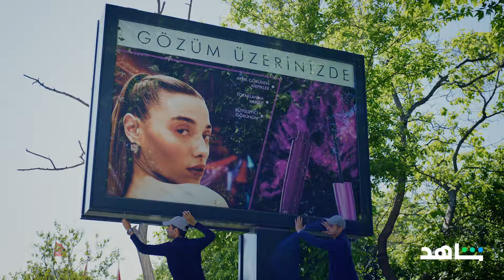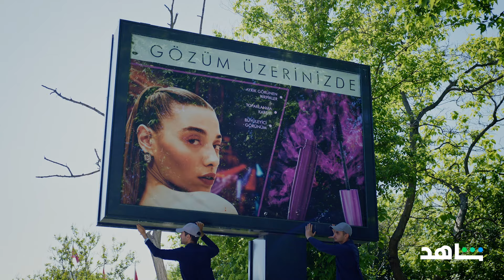مسلسل غدار I يعرض الآن I صدمة داهان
المسلسل التركي غدار يعرض الآن مجاناً وحصرياً على